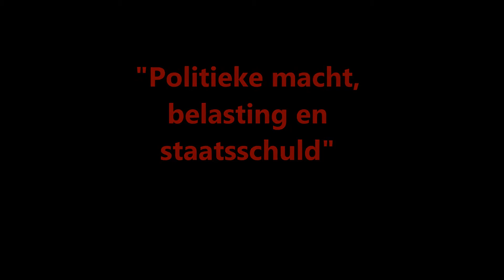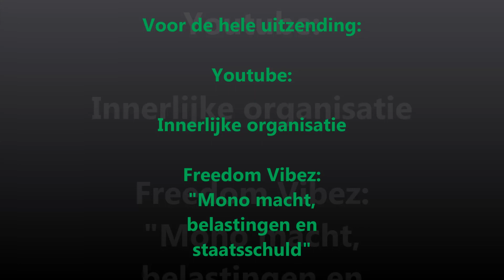Freedom Vibez monoloog:"Politieke macht, belastingen en staatsschuld"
15 mei 2015, tot in hoeverre dient het bestuurlijke van de overheid de burgers van het land. Wie betaalt de staatsschuld uiteindelijk, de overheid of de burgers? Wie gaan onder bezuinigingen lijden, de overheidsfunctionarissen of de burgers?